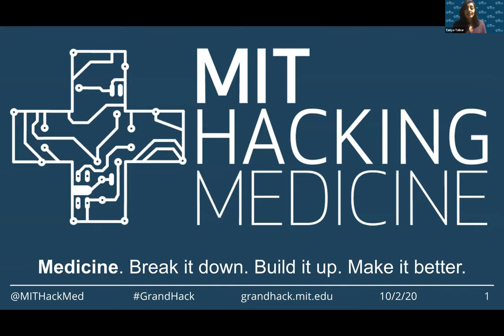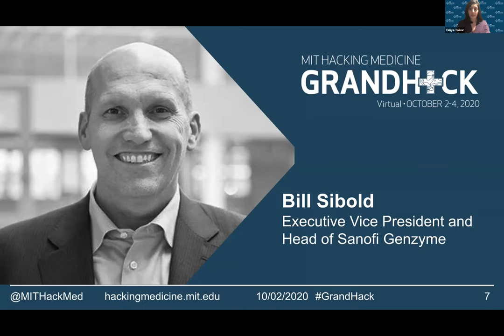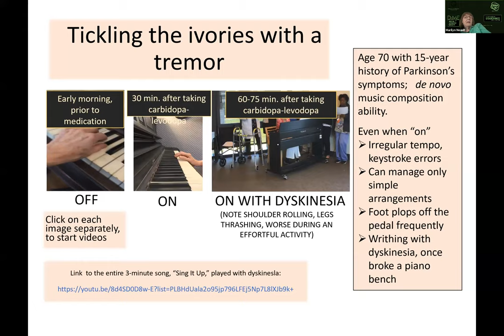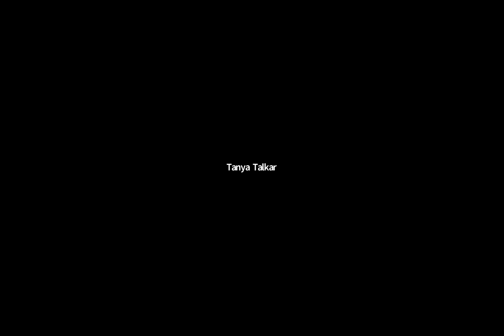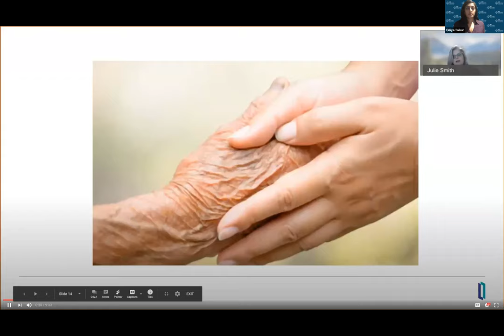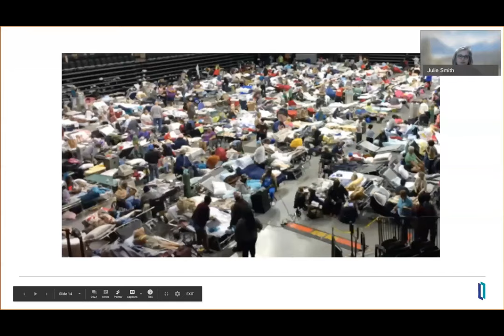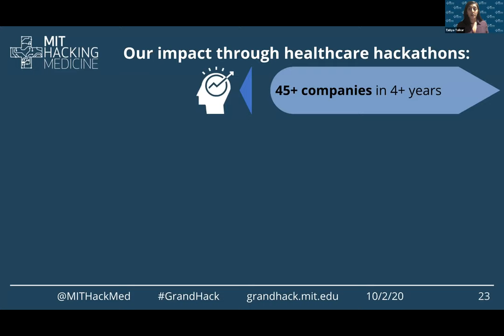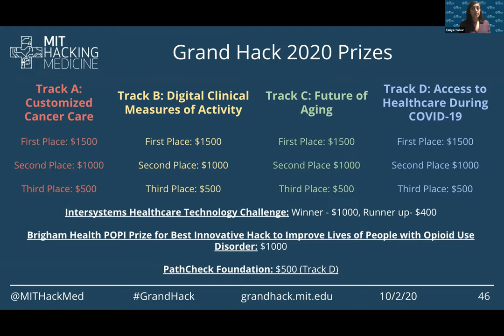Virtual Grand Hack 2020 Opening Ceremony